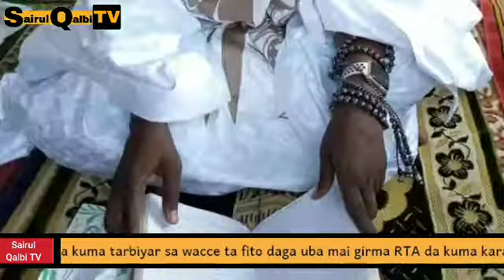Takaitaccen tarihin Shehu Abdul Ahad Inyass daga bakin sa.